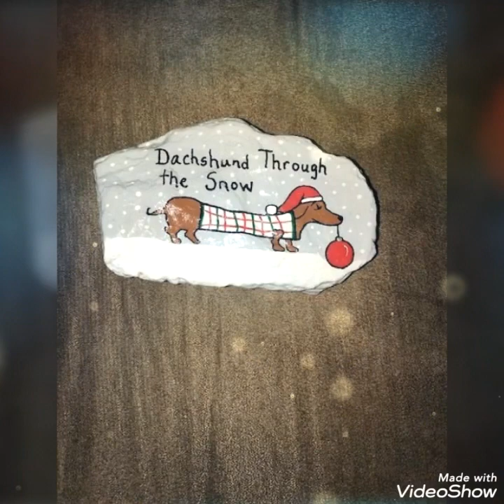40 Gorgeous DIY Arcylic Stone Painting, Rock, and Pebble Crafts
40 Gorgeous DIY Stone, Rock, and Pebble Crafts
Arcylic  Stone Painting